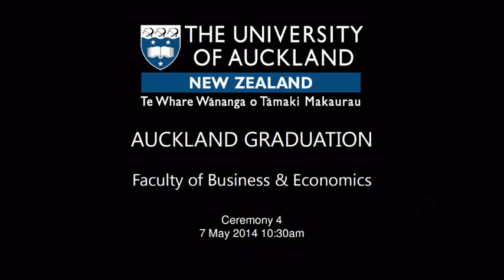2014 Autumn Graduation Ceremony 4: Faculty of Business and Economics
The University of Auckland 2014 Autumn Graduation Ceremony 4 on Wednesday 7 May 10.30am. Presenting our graduates from the Faculty of Business and Economics.